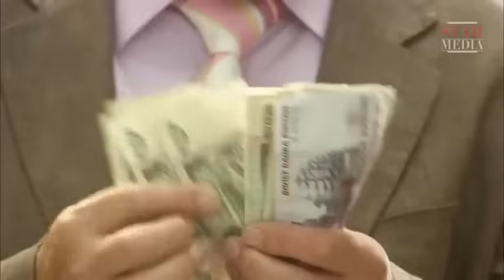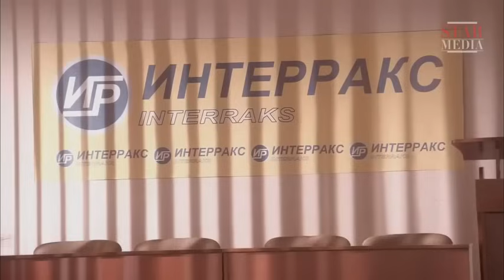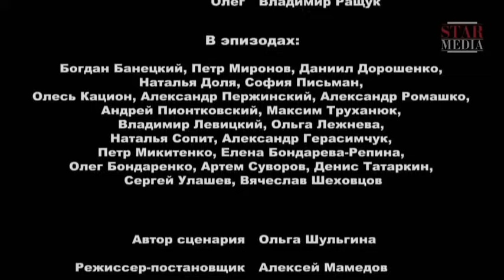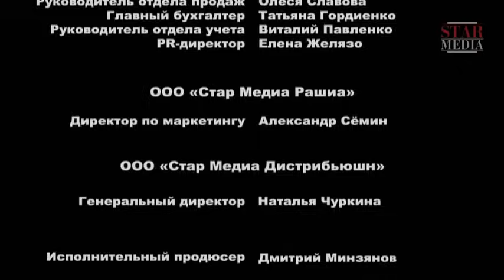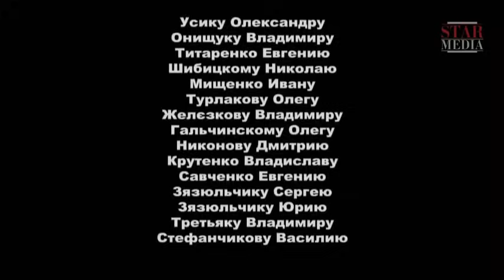НАСТОЯЩЕЕ КИНО! САМОЕ ТО ДЛЯ ХОРОШЕГО НАСТРОЕНИЯ НА ВЕСЬ ДЕНЬ! Про Любовь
В жизни каждого из нас бывают черные и белые полосы. Вот и у Любы период благополучия сменился периодом тотальных неудач: в один день она потеряла работу, жилье и любимого. Зато нашла черную кошку и возможность круто изменить свою жизнь.